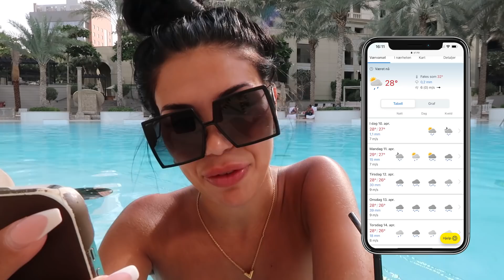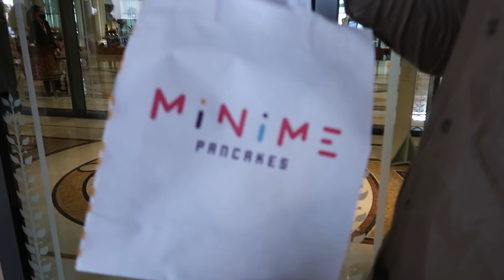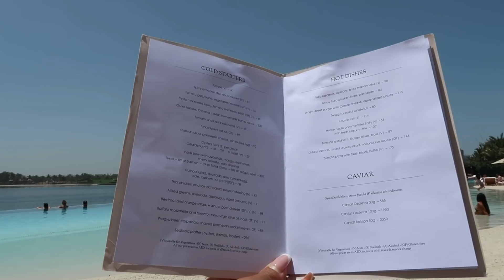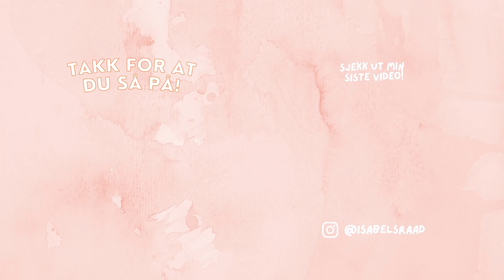Q&A VLOG & DUBAI HAUL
TAKK FOR AT DU LESTE INFOBOKSEN! xxx